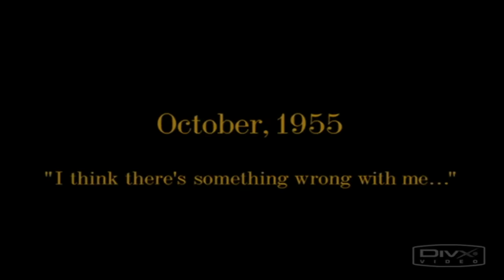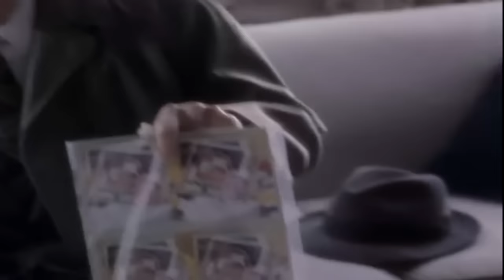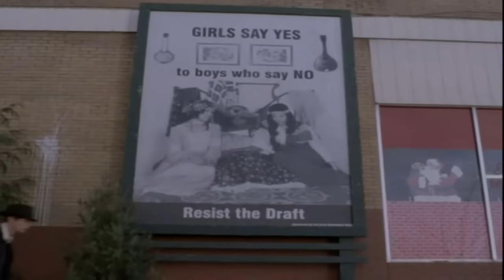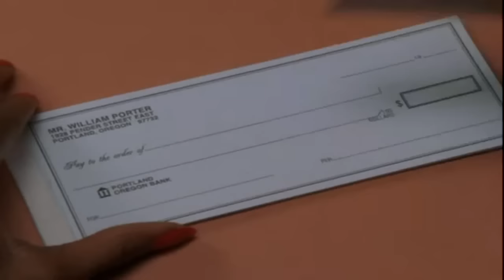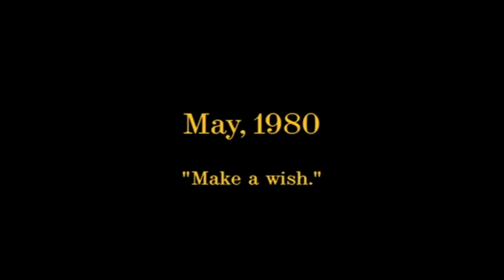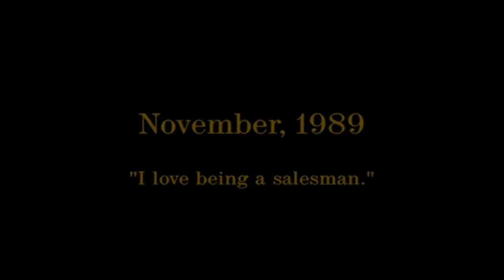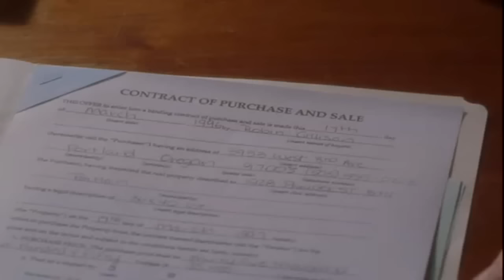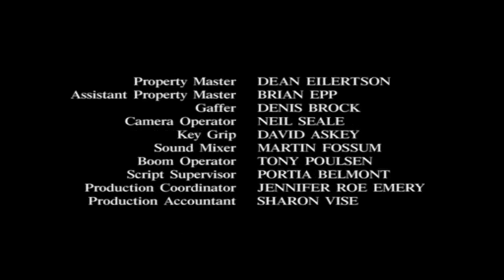De Porta em Porta - completo em HD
QUERIDOS ASSISTAM OUTROS FILMES NO MEU SITE E NÃO ESQUEÇÃO DE CURTIR MINHA PAGINA.